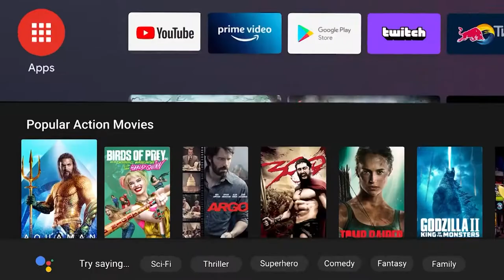Toshiba 80cm (32 inches) HD Ready Smart Android LED TV 32E35KP (Silver) (2022 model) DTS Virtual X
Resolution: HD Ready (1366x768) | Refresh Rate: 60 hertz | 178 Degree wide viewing angle | Bezel-less Design
Connectivity: 2 HDMI ports to connect set top box, Blu-Ray players, gaming console | 2 USB ports to connect hard drives and other USB devices | 3.5mm to connect your headphones | Bluetooth
Sound: 16 Watts Powerful Stereo Speakers | Dolby Audio | DTS Virtual: X for remarkable sound quality
Smart TV Features : Certified Android TV, Chromecast built-in, Miracast , Quad core processor, Dual band Wi-Fi, 1GB RAM + 8GB Storage | Supported Apps: Prime Video, Netflix, Disney + Hotstar, YouTube, Apple TV, 5000+ apps from Play Store
Display: A+ Grade LED panel | REGZA picture engine | Smooth Motion | High Contrast | Ultra bright screen for flawless picture quality even in bright rooms
Warranty Information: 1 Year warranty provided by Toshiba from date of purchase
Contact Toshiba for assistance @ (Please visit brand website for toll free numbers) and provide product's model name and seller's details mentioned on your invoice. The service center will allot you a convenient slot for the service
Easy Returns: This product is eligible for replacement within 10 days of delivery in case of any product defects, damage or features not matching the description